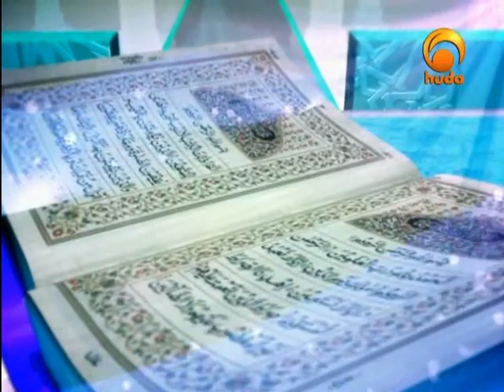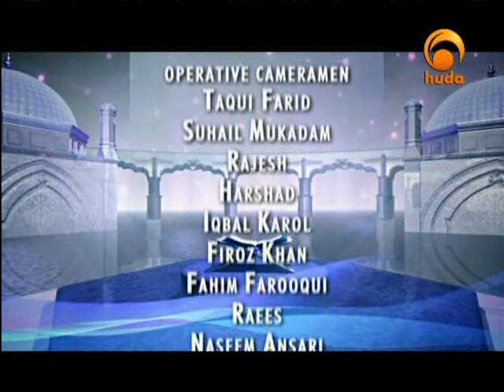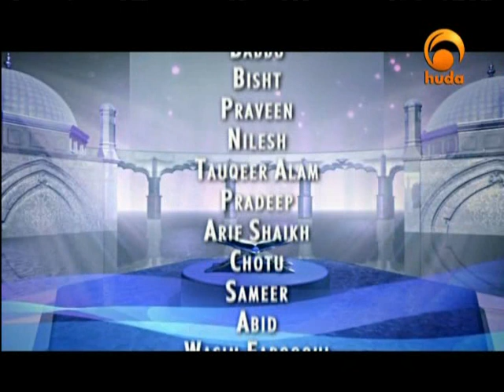Al-Quran; Should It Be Read with Understanding? 10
A series of lectures presented by Dr. Zakir Naik and other Scholars related to the way we read the Quran, followed by answering the questions of the audience